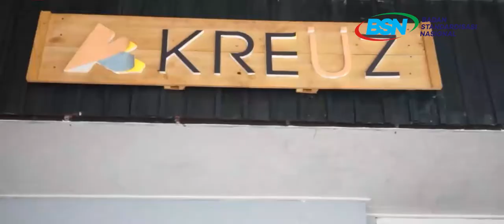Mengayuh Kualitas Dengan Penerapan SNI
Sepeda menjadi alternatif menjaga kesehatan tubuh yang menjadi populer di masa pandemi. Kreuz merupakan salah satu UMKM dari kota Bandung yang memproduksi sepeda merasakan peningkatan popularitas ini. Untuk menjaga kualitas akan hasil produksinya, Kreuz menerapkan SNI 1049:2008 terkait Sepeda – Syarat & Keselamatan.

Mari simak video bagaimana kisah penerapan SNI dan akhirnya dapat berpengaruh pada proses produksi, omset maupun kualitas yang dihasilkan oleh PT Kreuz Bike Indonesia.